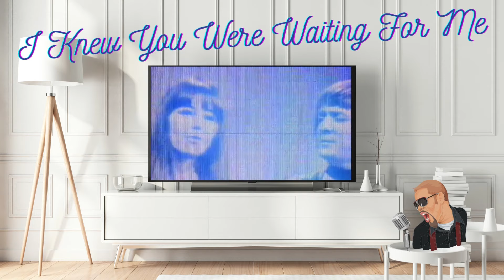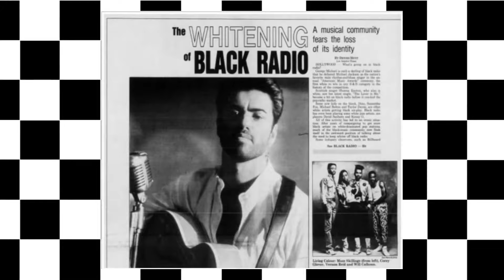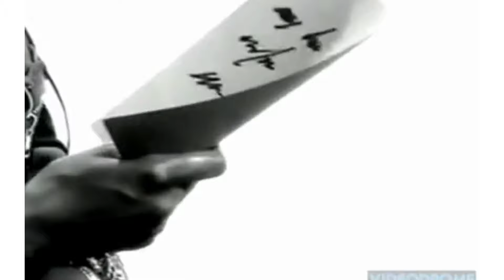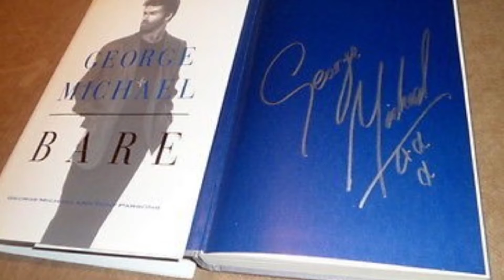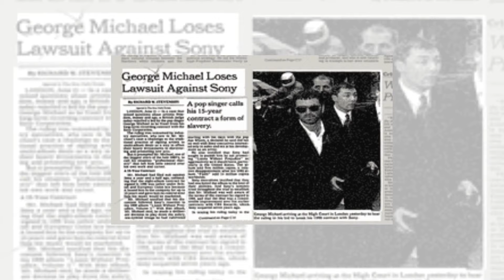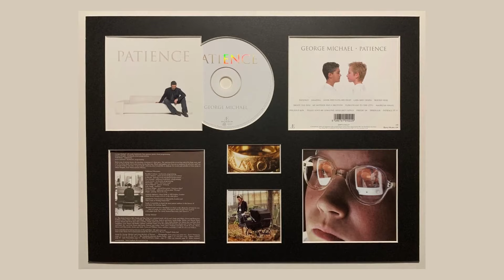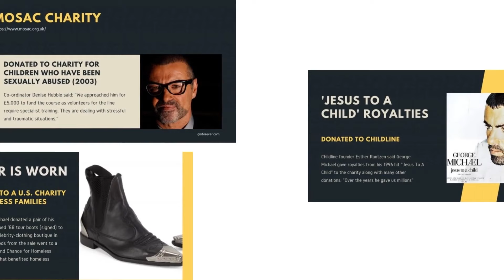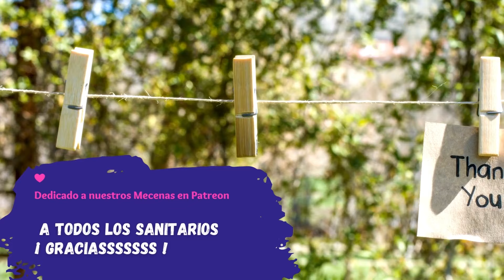Historia de WHAM! y GEORGE MICHAEL Parte 2 🌮 Biografía completa + Secretos + Canciones | Trembol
BIOGRAFÍA DE WHAM! Y GEORGE MICHAEL en Español | La historia completa de George Michael, desde que formo Wham! con Andrew Ridgeley, toda su exitosa carrera en solitario, hasta sus últimos días | 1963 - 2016

RESUMEN
Georgios Kyriacos Panayiotou nació en Londres en 1963, amante de la música conoció a Andrew Ridgeley en el colegio, él convertiría al patito feo que George Michael era, en un icono sexual y junto formarían el dúo más popular de la época, Wham!
Famosos por su “Last Christmas” o “Wake me up before you go-go”, en 1985 darían su último concierto en Wembley para dejar paso a la meteórica carrera en solitario de George Michael.
Faith, Careless Whisper, Freedom, Outside, son tantos los éxitos de George Michael a lo largo de su carrera, como sus escándalos, homosexualidad, arrestos, drogas, pérdidas de seres queridos. Una vida de altibajos, que finalizó muy temprano, a la edad de 53 años en 2016, dejando tras de sí un legado musical magnífico.

RECURSOS USADOS
🖼️ Los vídeos e imágenes usados en el vídeo son de CANVA.
📧 Si quieres contactarnos para cualquier consulta, reclamación, publicidad, nos encontraras

Trembol no tiene ningún derecho sobre las imágenes o vídeos del artista usados para la creación del vídeo. Su uso es meramente para entretenimiento. Si usted quiere comunicarse con Trembol a este efecto, por favor, háganlo en el enlace de contacto anterior.